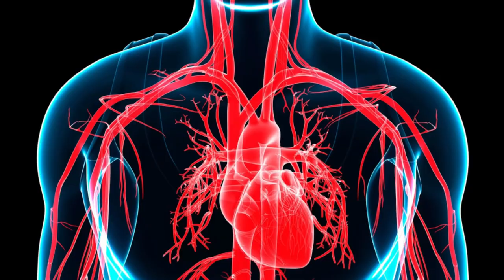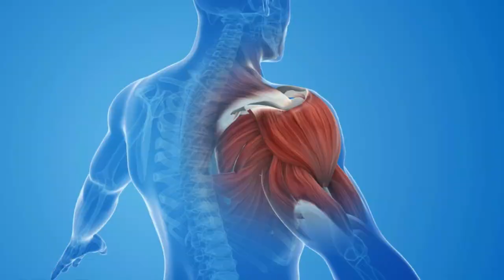Does sugar feed cancer cells? Myth busting by Oncologist Dr Aparna Sreevatsa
కీమోథెరపీ సమయంలో ఆహారం
கீமோதெரபியின் போது
Popular Medical Oncologist Dr Aparna Sreevatsa explains diet restrictions during chemotherapy. Cancer treatment can decrease patients immunity and cause infections. Non vegetarian food during cancer treatment can be troublesome if not eaten carefully. You can have home made, well cooked foods like eggs, chicken and fish. Avoid red meat like lamb, beef, pork and mutton. Keep the kitchen and utensils clean and wash your hands before and after cooking.
ಕ್ಯಾನ್ಸರ್ ಕೀಮೋಥೆರಪಿ ರೇಡಿಯೊಥೆರಪಿ ಪಡೆಯುವಾಗ ಆಹಾರಶೈಲಿ ಹೇಗಿರಬೇಕು ತಿಳಿಯಿರಿ ಆಂಕಾಲಜಿಸ್ಟ್ ಡಾ. ಅಪರ್ಣಾ ಶ್ರೀವತ್ಸ ಅವರಿಂದ.
Cancer treatment like chemotherapy radiotherapy can compromise nutrition. Know about diet restrictions by oncologist Dr Aparna Sreevatsa.
కీమోథెరపీ సమయంలో ఆహారం
கீமோதெரபியின் போது உணவு
BXMo4-f2SUpsCwiZ6ndh2G0dQqY4O_wRKNqtemTj4Ug7vNBNba_FS4xLfWH7b72_HhpiUViW=s900-c-k-c0x00ffffff-no-rj.jpeg
Dr Aparna Sreevatsa

I'm on Instagram as draparnasreevatsaoncologist. Install the app to follow my photos and videos.

Dr Aparna Sreevatsa
Consultant Medical Oncologist, Shimoga, Karnataka
Specialises in administration of chemotherapy, targeted therapy, immunotherapy, hormone therapy and pain palliation.

Music courtesy
ಕೀಮೋಥೆರಪಿ ರೇಡಿಯೊಥೆರಪಿ ಪಡೆಯುವಾಗ ಆಹಾರಶೈಲಿ ಹೇಗಿರಬೇಕು ತಿಳಿಯಿರಿ ಆಂಕಾಲಜಿಸ್ಟ್ ಡಾ. ಅಪರ್ಣಾ ಶ್ರೀವತ್ಸ ಅವರಿಂದ.
కీమోథెరపీ సమయంలో ఆహారం
கீமோதெரபியின் போது உணவு
BXMo4-f2SUpsCwiZ6ndh2G0dQqY4O_wRKNqtemTj4Ug7vNBNba_FS4xLfWH7b72_HhpiUViW=s900-c-k-c0x00ffffff-no-rj.jpeg
Dr Aparna Sreevatsa

 Buy book cancer ge answer

Links